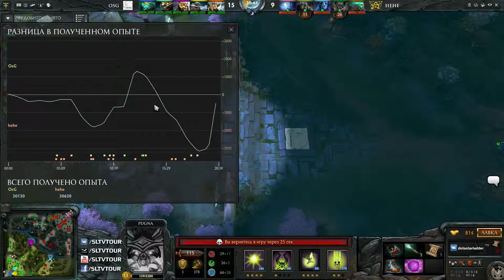OSG vs HeHe [1.2] by Cold Ethil (Star Series Qualification - Playoff )